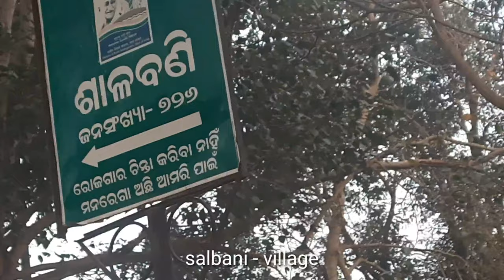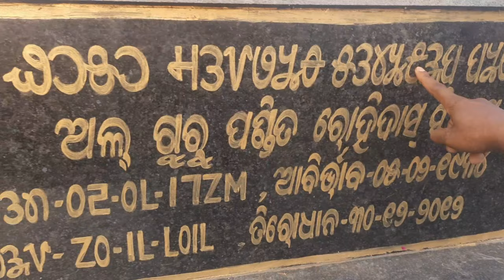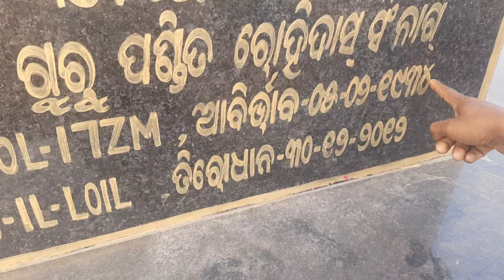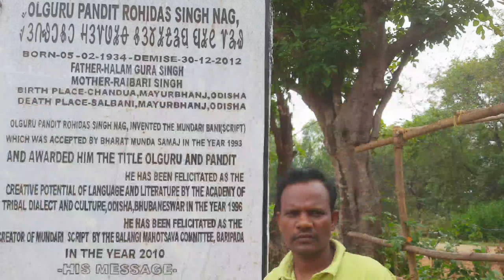My village tour||O'L guru pondit Rohidas singh nag's village||Mundari village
My village toure||O'L guru pondit Rohidas singh nag's village||Mundari vliiage